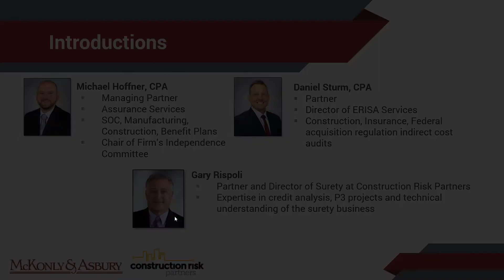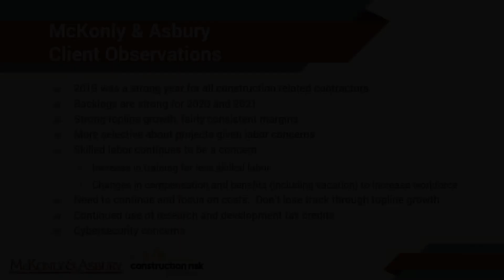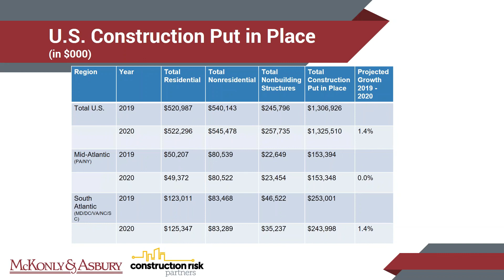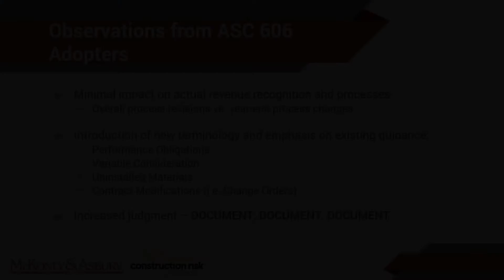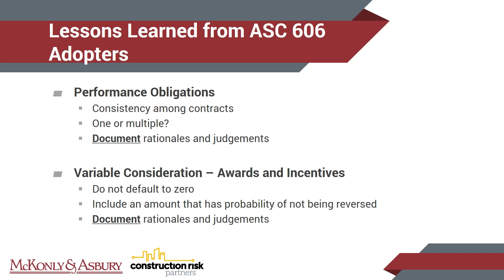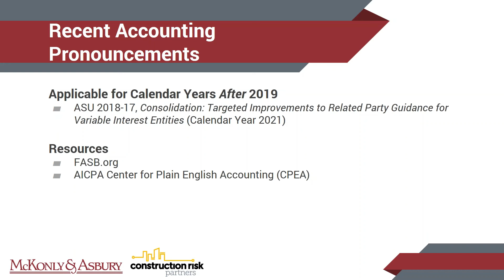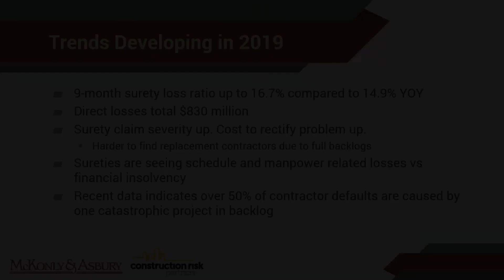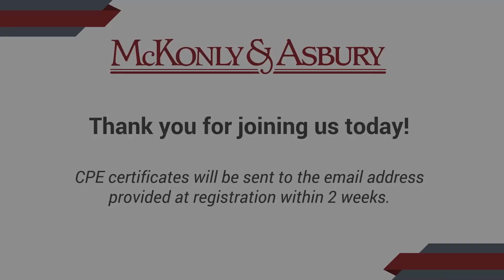Construction Industry, Surety & Accounting Update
McKonly & Asbury’s February webinar took place on Thursday, February 27, 2020. The webinar was hosted by Michael Hoffner, Managing Partner and Daniel Sturm, Partner – both leaders in McKonly & Asbury’s Construction Practice – along with guest speaker Gary Rispoli, Director of Surety Operations at Construction Risk Partners.

During the presentation, our speakers discussed the construction industry’s rapid growth across the country and the growing need for infrastructure, along with the industry’s opportunity to adopt new technology to support this growth. How does all of this growth and technology impact your business? Our construction industry webinar discussed the overall industry, perspectives from surety experts, technical accounting updates including early observations from ASC 606, and what we are seeing in the local region.

During this webinar, attendees:

- Received an overall industry update, including an update on our observations in the local region.
- Were provided an update on recent accounting pronouncements related to the construction industry.
- Discussed lessons learned from ASC 606 adopters.
- Received perspectives from surety experts.